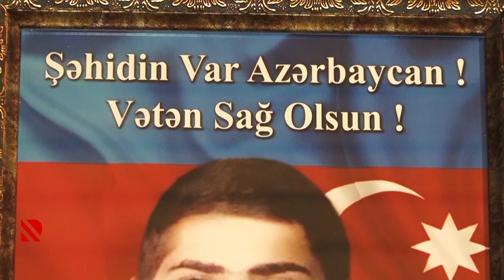Şəhidimizin şəhadət yolu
Əsgər Tacir Həsənov İkinci Qarabağ Müharibəsində şəhid olub